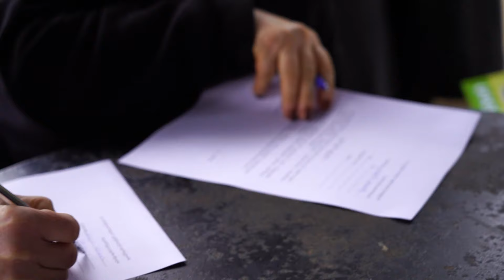გურიის ახალი ამბები - 15.03.2024